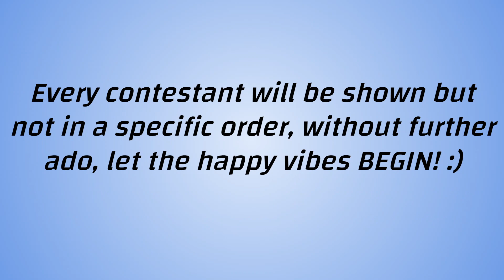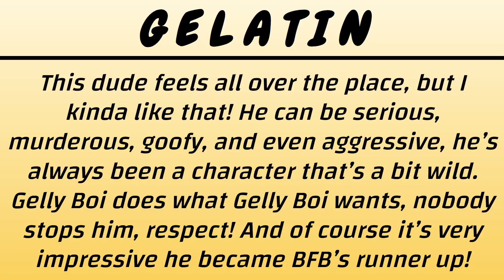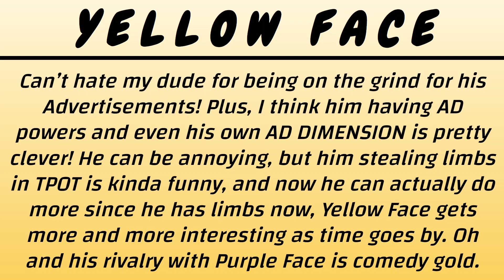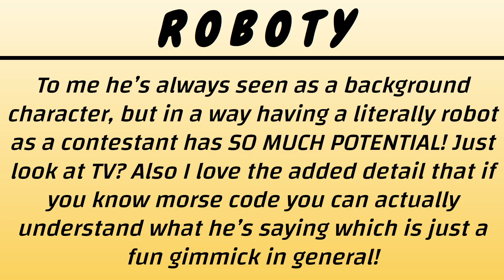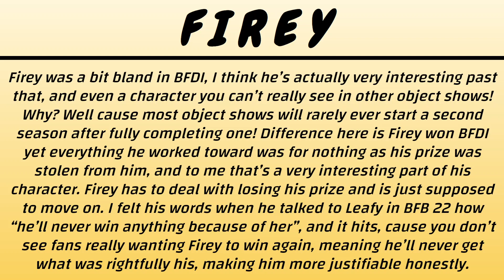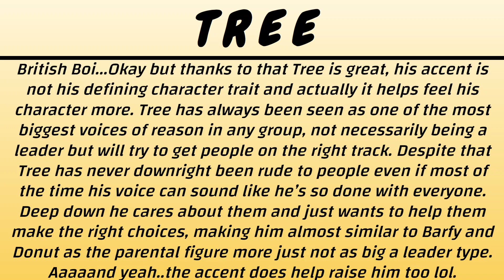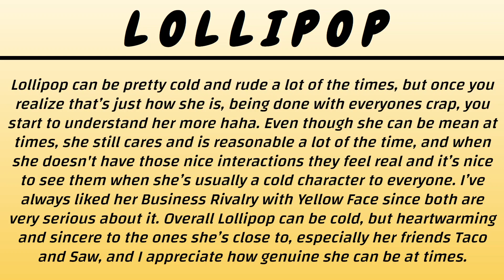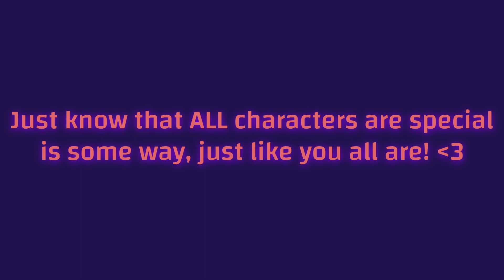Something GREAT about EVERY BFB Character! HAPPY BFB POSITIVITY DAY!!!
Consider this a new series, April 15th for my channel will be considered "BFB Positivity Day!" to balance the relevant pessimistic and negative opinions a lot in the OSC community happen to have. So I'll cherish this day to do that exact opposite thing, hope you enjoy your favorites being praised, cause it's happening!